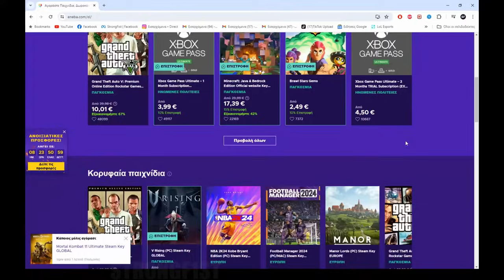ΕΤΣΙ ΚΕΡΔΙΖΕΙΣ ΜΟΝΟΣ ΣΟΥ ΕΝΑ TEAM FIGHT ΜΕ ZED! - JOJOC FT FORG1VEN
ENEBA.com - εξαιρετικό μέρος για να αγοράσετε παιχνίδια (PS5, Xbox, PC)!
Αγοράστε δωροκάρτες στις καλύτερες τιμές!